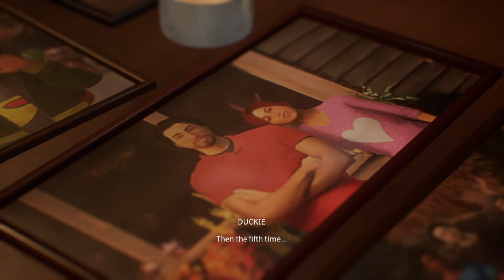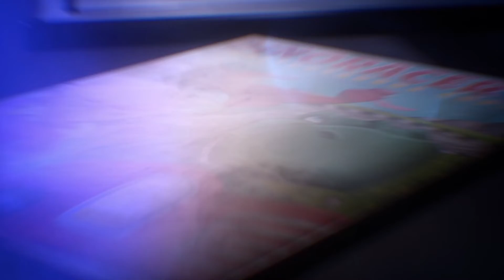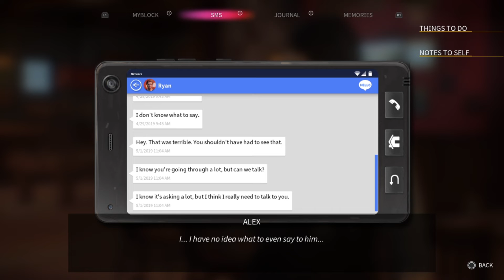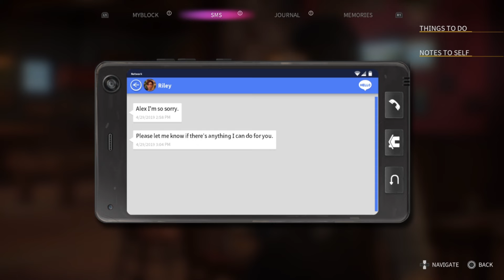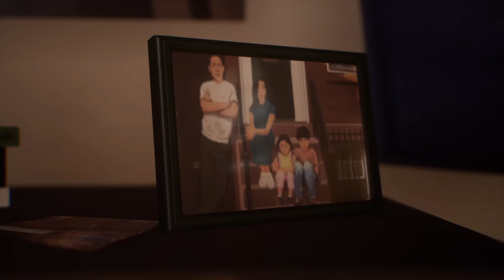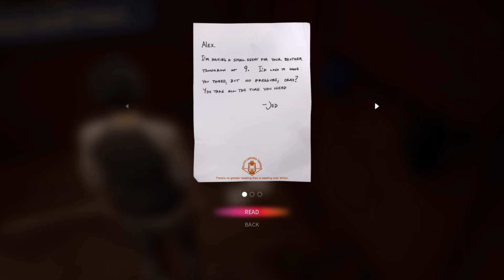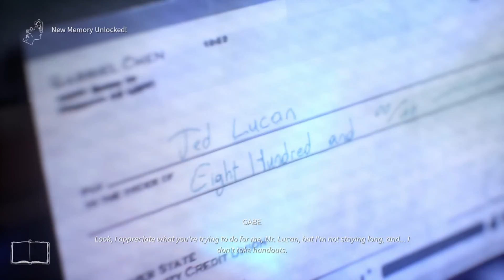True Colors 5: Grief and Fooseball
Everyone grieves differently. Some start a brawl at a wake. and some play fooseball.